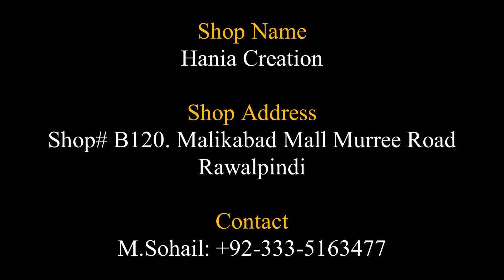Pakistani Designer Wedding Dresses 2022 ||Party Wear Dresses |Maxi Design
Shop Name:
Hania Creation

Shop Address:
Shop# B120. Malikabad Mall Murree Road. Rawalpindi

Whatsapp Number
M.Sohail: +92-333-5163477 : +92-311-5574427